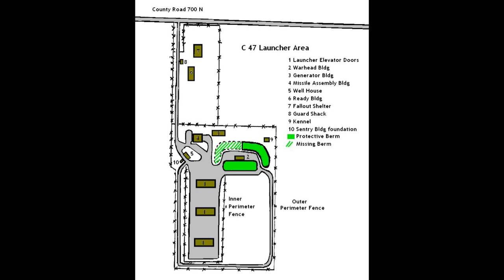Abandoned C-47 Nike Missile Base - Hobart Indiana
Photos and Videos of an abandoned Nike Missile Base (C-47) located in Hobart Indiana. The videos were shot with a DJI Phantom 3 Standard.

Visit ed-thelen.org for great information on these bases.